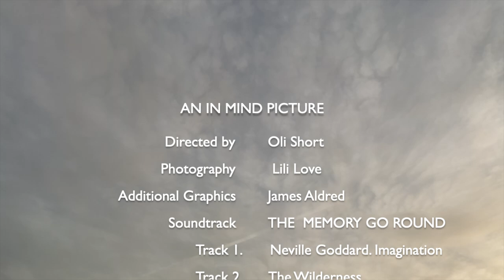Live Fully Now - Oli Short 2021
Artist commissioned by Loco Skates, Live Fully Now is a short film spotlighting the Roces M12 Loco V.2 skate and Revolver wheels. Featuring and created by one of skatings most imaginative and influential individuals, Oli Short, who has not been seen skating in nearly a decade.

Today this skater, artist, musician, continues to spread positive waves. Specialising in the field of modern neuroscience he now runs a private practice working as a clinical Solution Focused Hypnotherapist/ Psychotherapist, Oli is currently exploring the Neurological connections between science, skating & the brain.

“These days I see the motion of rolling as a mindful practice, a form of meditation
I like to call this flow state, 'Freewheeling'. It’s my fast track into the present moment, into the now” - OS

The soundtrack to the film features one of Oli’s lo-fi home demo’s:
"Coloured with gently psychedelic tones and rolling home harmonies, the wildly, untamed yet poetic sounds of the music echo Oli’s Skating" Lili Love - Videographer